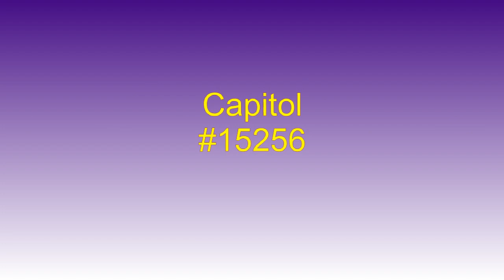A Little Bit More - Melba Moore And Freddie Jackson - 1986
A Little Bit More, by Melba Moore and Freddie Jackson, became a #1 Billboard chart hit, week of 11/8/86.